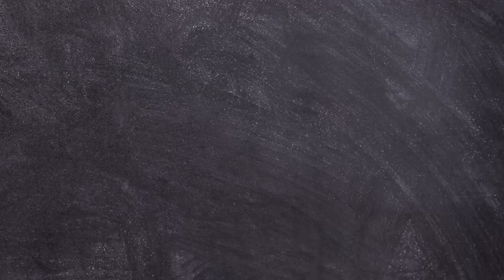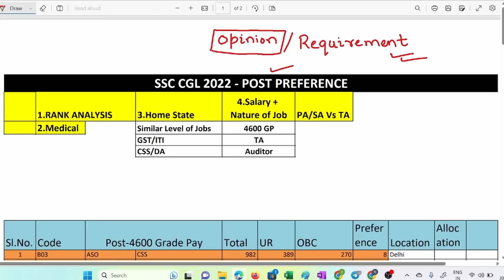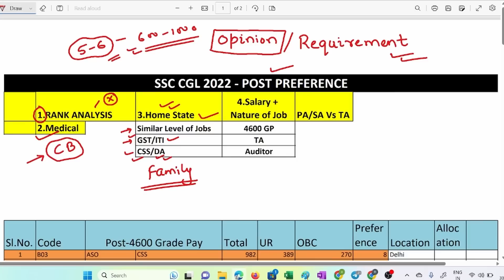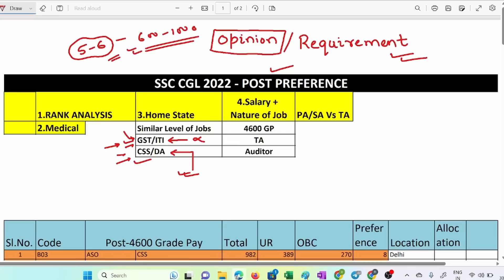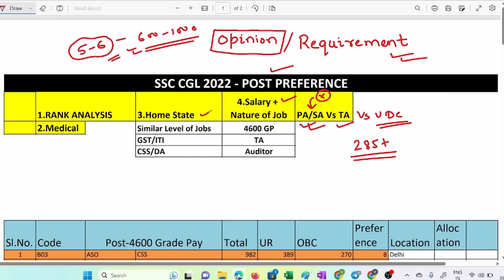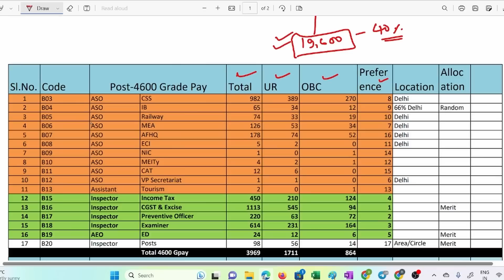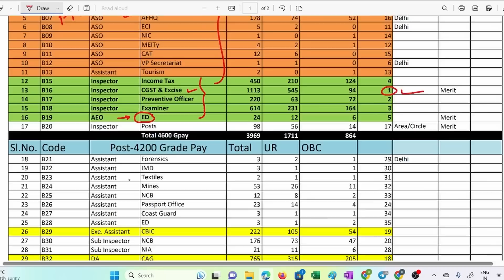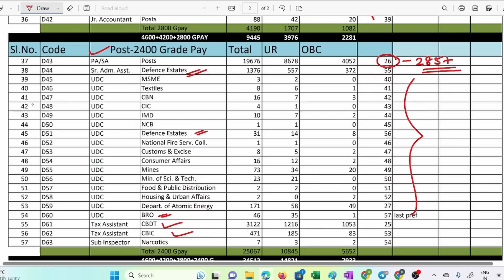SSC CGL 2022 Post Preference Form I Honest Advice I Best Posts I Simplicrack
In this video, we will discuss about SSC CGL 2022 I Post Preference Form I What are best posts in SSC CGL. I have given my Honest advice regarding which posts you should opt considering various factors. I have also discussed PA/SA vs TA vs UDC. Watch the complete video to understand SSC CGL 2022 best post and then proceed to fill your Post preference form.

About me :

Hi, I am Alok Kumar Singh, a 2017 batch Indirect Taxes & Customs Officer. Before Joining CBIC, I was working at CANARA BANK as a Probationary Officer. In the past, I have cleared many Exams like SSC CGL, IBPS PO, CAT(98+ Percentile), TISS, CDS. I am extremely fond of food and travel and don’t mind indulging in esoteric philosophical conversations once in a while.

I am here to guide Government Job Aspirants enroute their preparation journey. You will Find Content on Exams, Career, Productivity and Self-improvement.

All the views expressed in this public media are personal and not those of the Government.